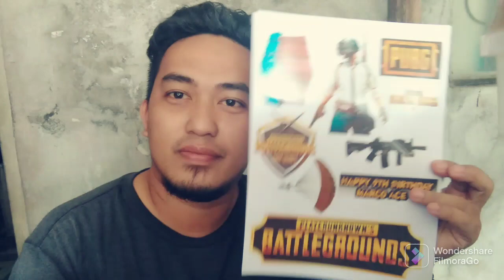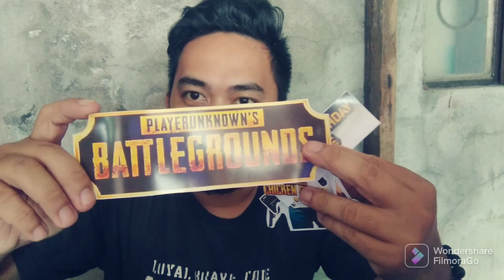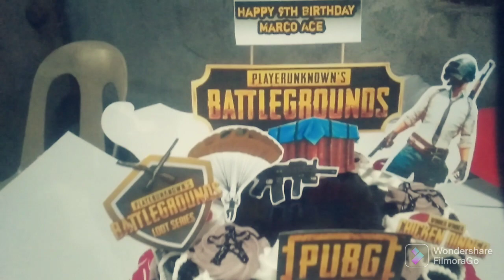Bumili ako ng cake saka ko nilagyan ng topper design | 9th birthday Marco ace tamanio